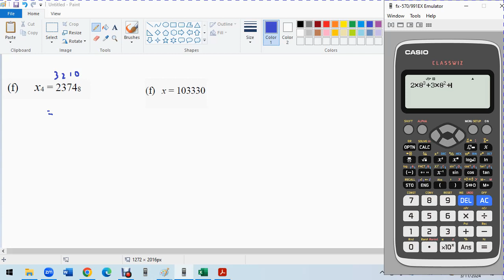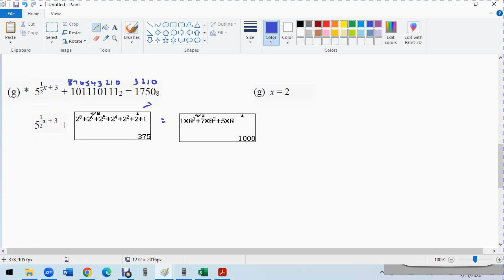C Addition and Subtraction of Numbers in Different Bases Q31